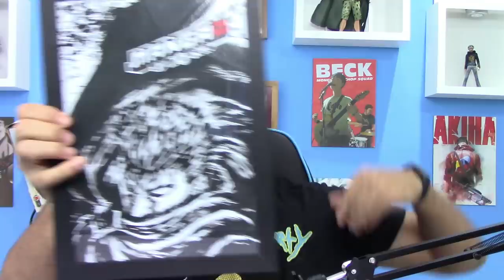POR QUE OS MINKS SÓ CONHECIAM CINCO ILHAS NO MUNDO DE ONE PIECE?KAIDO É PAI DE KATAKURI? SBS #14